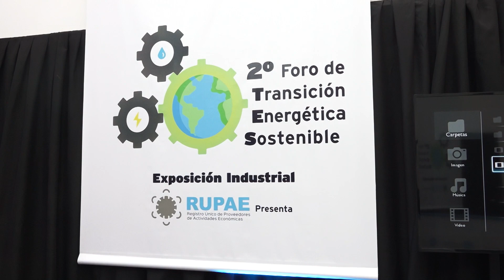Micro SOLAR en la Expo RUPAE: empresas santacruceñas que trabajan la Transición Energética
Durante dos jornadas y en el marco del 2° Foro de Transición Energética se realizó la segunda edición de la Expo RUPAE, donde empresas locales enmarcadas en las políticas ambientales ofrecieron sus servicios y participaron en una ronda de negocios.

Al respecto, el secretario de Estado de Comercio e Industria Leandro Fadul hizo un balance acerca de la segunda edición de la Expo RUPAE la cual este año se enfoco en la producción energética. En el lugar se instalaron más de 40 stands, donde las empresas pudieron ofrecer y dar a conocer sus bienes y servicios.

“Estoy muy orgulloso de todo nuestro equipo de trabajo, de la Dirección Provincial de Comercio, que logró llevar a cabo el despliegue enorme que fue hacer esta exposición” sostuvo, agregando que se trabajó minuciosamente para que las empresas tengan un espacio de vinculación con la comunidad, entre ellas y con las operadoras a través de los stands. Todo esto se complementó con una ronda de negocios para que haya un espacio de diálogo entre las operadoras y las PYME para intercambiar potencialidades de vinculación, entre otros temas.

“Hicimos una gestión amplia y abarcativa con el objetivo de fomentar y potenciar nuestras pymes y bienvenido sea que se haya desarrollado por primera vez un evento de esta magnitud en la provincia de Santa Cruz y en Río Gallegos” expresó.

Haciendo un recorrido por diferentes stands pudimos hablar con diferentes expositores que apuestan y trabajan en la Transición Energética en Santa Cruz

Visitamos el puesto de SISCON Industry, una empresa establecida en el norte de la provincia dedicada a obras eléctricas, electro instrumentación de obras de media y baja tensión, obras civiles y mecánicas. Al respecto Oscar Gago, hablo con AMA Santa Cruz y destacó que “La empresa acompaña siempre a la transición energética, a las energías renovables, a la producción de la provincia de Santa Cruz brindando el servicio de apoyo en toda la provincia”

Stand grupo Winding

Por otra parte el Ing. Leonardo Sánchez integrante del grupo Winding agradeció la posibilidad de ser parte de la Expo RUPAE, “celebramos la posibilidad de tener esta sinergia con el resto de empresas y con la entidad pública estatal y valoro la experiencia como muy positiva”.

El grupo Winding es un estudio de ingeniería oriundo de El Calafate conformado por un grupo de especialistas y de técnicos, ingenieros, arquitectos que desarrollan dispositivos y soluciones de energía alternativa.

Sus productos van desde el diseño y construcción de un molino eólico vertical desarrollado en calafate, un grupo electrógeno solar el cual funciona de la misma forma que un grupo un grupo electrógeno convencional, la torre de bombeo solar móvil la cual bombea agua y es utilizada en el campo. También han desarrollado otras soluciones como paneles móviles solares los que aumentan la eficiencia energética.

En cuanto a la importancia de la transición energética el ingeniero Sánchez expresó que “el impacto ambiental es real y tenemos que hacer una transición energética lo antes posible. Y este es el camino, usar las energías alternativas tratando de reemplazar las energías convencionales. Es totalmente necesario hacer la transición energética a energías limpias energías renovables. El punto clave es el apoyo a los que desarrollan y a los que capacitan en nuestra en nuestra provincia, creo que estamos en el camino correcto.

Stand Planta Hidrogeno Pico Truncado

Otro de los espacios visitados por el equipo de AMA Santa Cruz fue el Stand de la Planta de Hidrogeno de la localidad de Pico Truncado. Allí, Laura Durán comentó que la planta se caracteriza por ser pionera en Latinoamérica, en Santa Cruz y en el país. Durante muchos años estuvieron proyectando la producción de hidrógeno verde como elemento vehicular, como combustible. Este elemento tiene como punto final agua,  calor y generación de electricidad.  “Esa generación de electricidad la podemos utilizar, por ejemplo, en un vehículo, para calefaccionarnos o para almacenarlos y producir e inclusive venderlo al extranjero” destacó la especialista.  Por último expresó su contento por participar de esta exposición donde pudieron intercambiar conocimientos, acercarse a la comunidad y poder exponer para que todos los entes de nuestra provincia puedan interaccionar y ponernos en contacto para hacer cosas en común.